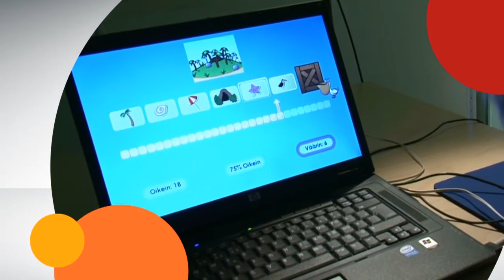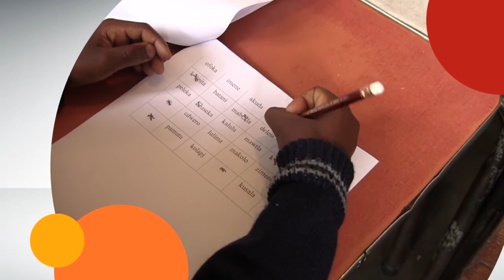Overcoming illiteracy globally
We developed a science-based reading support solution, based on 20 years of research on dyslexia, to help children around the world. Our Graphogame technology, built in collaboration with the Niilo Mäki Institute, offers learners a proven method to practice reading skills in an enjoyable way with a learning game.